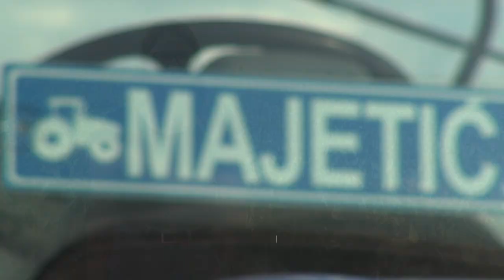Djevojka koja se uz posao bavi i poljoprivredom - Zlatno klasje #274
Iako je prepoznatljiva po poljoprivredi, Slavonija ne broji puno mladih djevojaka koje se bave tom djelatnošću, barem ne u mjeri u kojoj to radi Ivona Majetić. U prilogu pogledajte njenu priču.